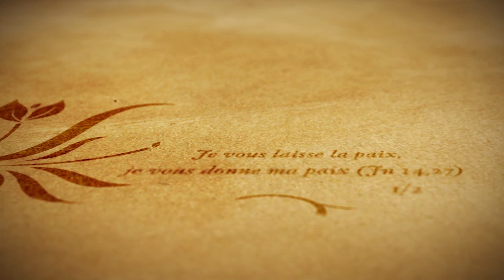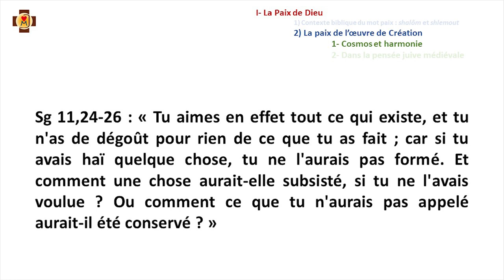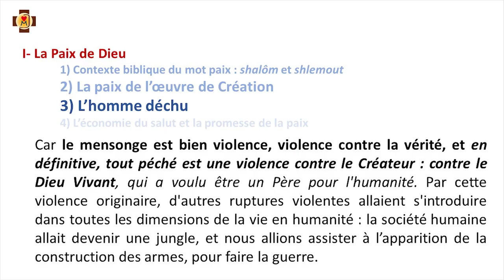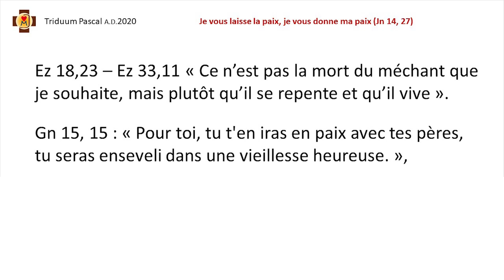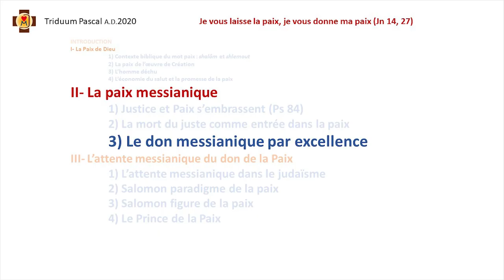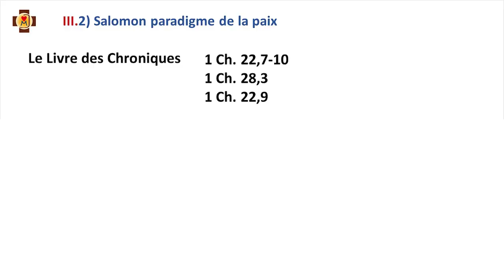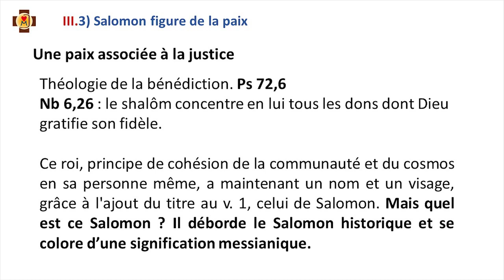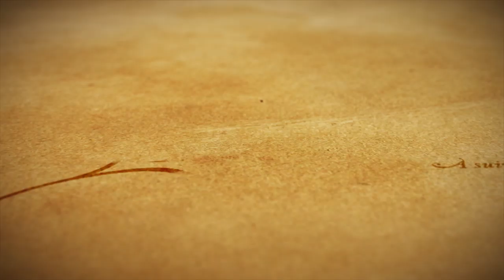"Je vous laisse la paix " (1/2)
Au plus profond, tout homme aspire à retrouver la Paix. Cette méditation pour le Samedi Saint nous permet de redécouvrir le don que Dieu promet dans l'Ancien Testament et son accomplissement dans le Christ Jésus : "Je vous laisse la paix, je vous donne ma paix ; ce n’est pas à la manière du monde que je vous la donne." Jn 14,27

Quelques éléments de bibliographie :
- La mort du juste, entrée dans la paix ? - B. Renaud 1977